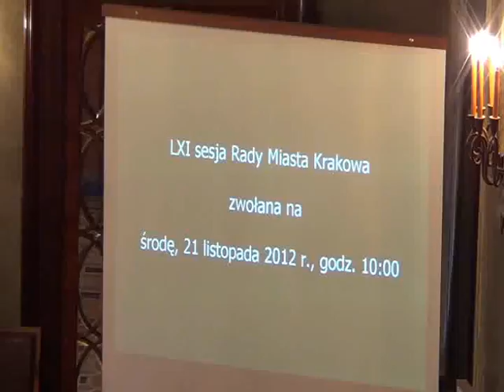RMK_21-11-2012_08 miesięczna kwota dotacji na dział. Centrum Integracji Społecznej w 2013 r.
Ustalenie miesięcznej kwoty dotacji na działalność Centrum Integracji Społecznej w 2013 roku